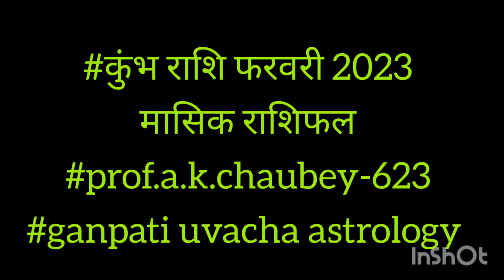कुंभ (Aquarius🏺) राशि/लग्न फरवरी 2023 मासिक राशिफल prof.a.k.chaubey-623#ganpati uvacha astrology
ganpati uvacha astrology
aquarius rashi fal for the month of February 2023 कुंभ फरवरी 2023 मासिक राशिफल